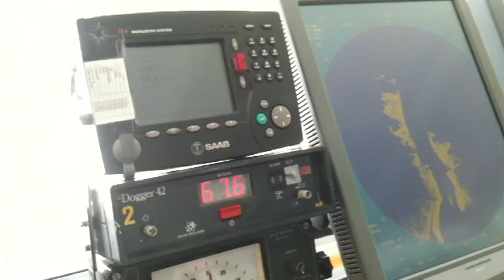donaureise :: eisernes tor ::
CC music : StrangeZero - Gruds On Daci :